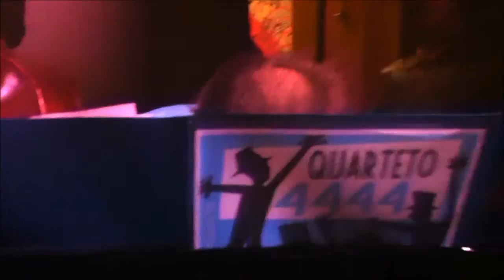Quarteto 4444 - "La Cona du Sacristan" (Tradução: "A Cona do Sacristão")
Na Pensão Amor, em Lisboa!

Manuel João Vieira (Candidato Vieira) - guitarras e mandolim
João Lucas - piano
Carlos Barretto - contrabaixo
André Sousa Machado - bateria

Filmado por Sónia Gomes da Silva
2012